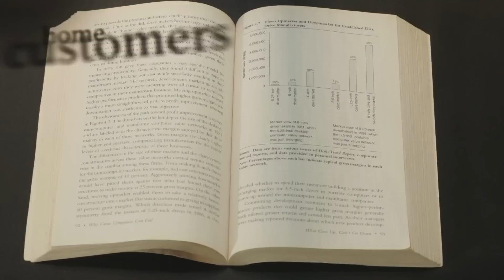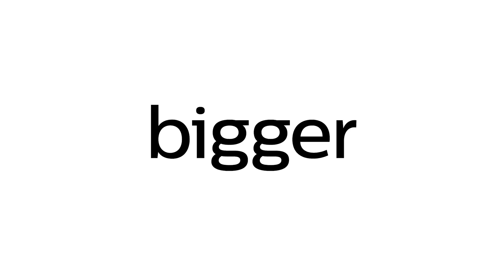20 Ultimate Gadgets & Inventions Available On Amazon | Gadgets Under Rs500, Rs1000, Rs10K, Lakh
Topics : 20 Ultimate Gadgets & Inventions Available On Amazon | Gadgets Under Rs500, Rs1000, Rs10K, Lakh

 अजीबो-गरीब Smart Gadgets  जो आपकी ज़िन्दगी को आसान बना देंगे

1. Smart Remote by Sevenhugs

2. Air Hogs Extreme Air Board

3. Battle Visor Sun Blocker

4. Czur Portable Scanner

5. Vortix Muscle Massager

6. Odake Bladex Monitor

7. Princube Smallest Color Printer

8. Gaffgun

9. Pooch Selfie

10. Philips Picopix Projector

11. Glorious Model O Gaming Mouse

12. Parkis Vertical Bicyle Lift

13. Alfred Ultimated AI Assistant

14. Mate Hybrid Smartwatch

15. Razer Seiren Elite MIC

16. Varichair

17. Walking Pad R1 Pro

18. Retroduck

19. Townew Trash Can

20. Norshire Mini Tire Inflator